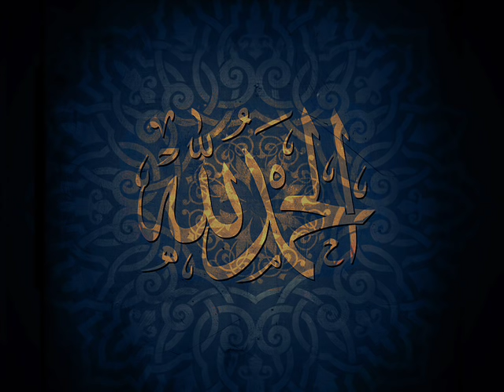Surah Rahman Voice Of Abdul Rehman Al-Sudais With Urdu Translation